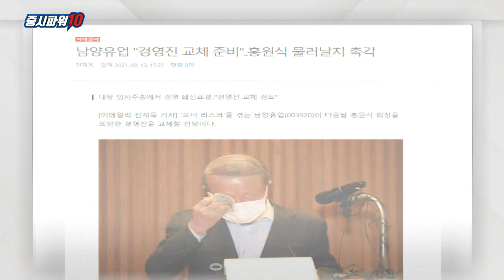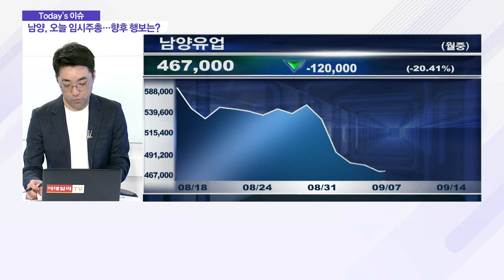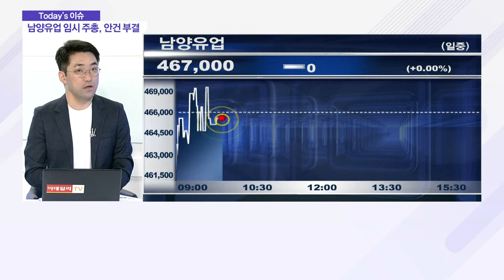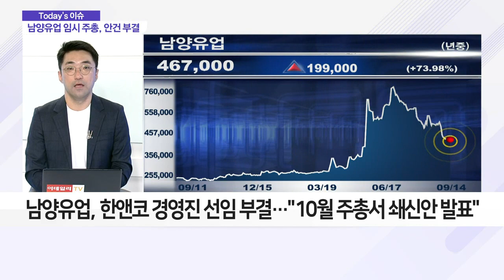남양유업 운명의 날… 관전 포인트는?_이슈 파워 (20210914)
Q. 남양유업, 한앤코 경영진 선임 부결… "10월 주총서 쇄신안 발표"
- 대리점주 갑질·오너 일가 마약 사건 등 논란 多
- 남양유업 지분 매각 공식화 후 주가 급등
- 홍원식 남양 회장, 1일 매각 무효화 발표

Q. 남양유업 운명의 날… 관전 포인트는?
- 이사회 재구성·경영쇄신안 등 검토
- 한앤코 인사들의 이사진 입성이 관건
- 신규 이사 7명 선임 예정… 4명이 한앤코 측 인사
- 기존 남양 이사 6인 중 3인이 오너 일가
- 기존 이사회, 경영일 선서 자리 유지
- 신규 경영진 교체 관련 잡음 일기도

Q. 남양, 주가 반등 여력 남아있나?
- 남양, 시장 신뢰 잃어… 주가 반등 미지수
- 법적 공방 종료 시까지 가족 경영 체제 지속 예상